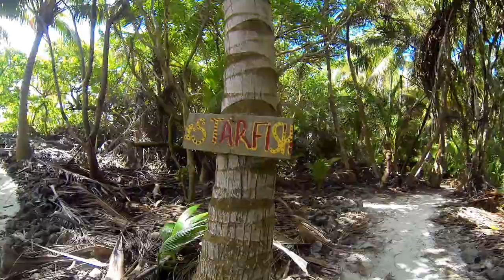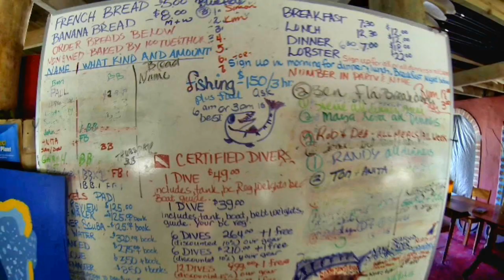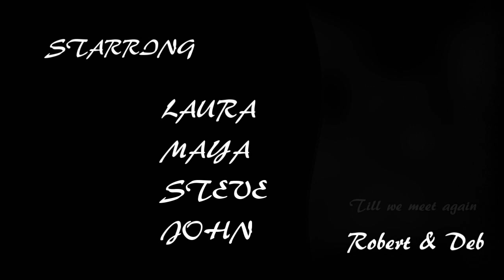Glover's Atoll, Belize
Gorgeous private Island getaway with amazing World Heritage Site and Marine Reserve with shallow reef filled with colorful fish for snorkeling, kayaking, swimming etc.